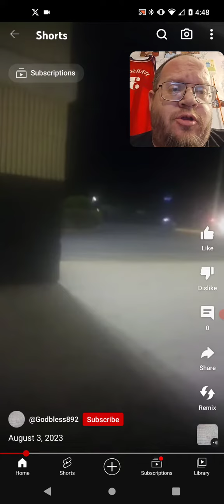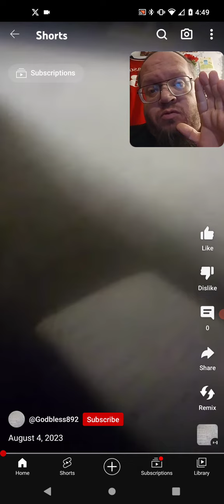Tommy Bryan LoL 😂😂😂😂😂